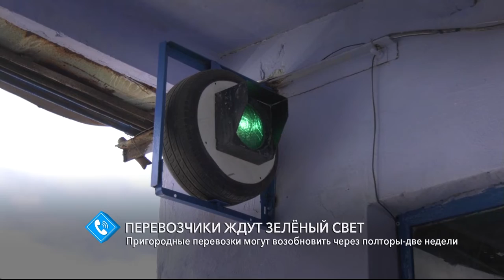Пригородные перевозки могут возобновить через полторы-две недели